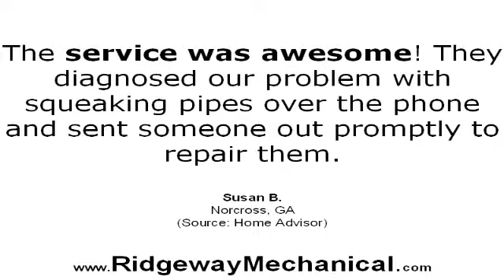Troy and Sons Plumbing - Reviews - Atlanta, GA Contractors Reviews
Reviewed: Troy and Sons Plumbing is a top reviewed contractors in Atlanta, GA. This video shows some of the excellent reviews and testimonials that have been offered by their happy clients. (Real reviews by real customers)

For more information you can visit them at:
1490 Wesley Pkwy NW, Atlanta, GA 30327, United States